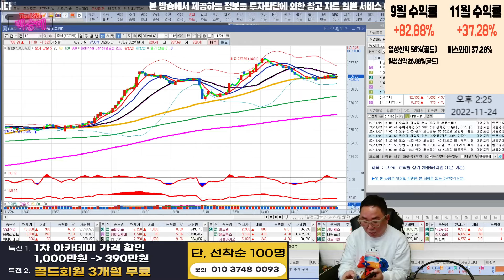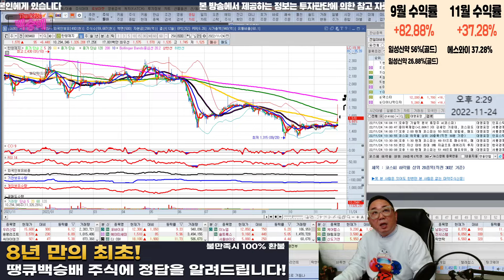OCI,카카오,LG화학,그린케미칼,한화솔루션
코스피 거래상위 top5

혜택1 : 무료 추천주 혜택
혜택2 : 관심종목 매수, 매도 알림 서비스 혜택
혜택3 : 종목상담 무료 혜택
혜택 4: 골드회원 가입 시 다른 유료서비스 할인 혜택